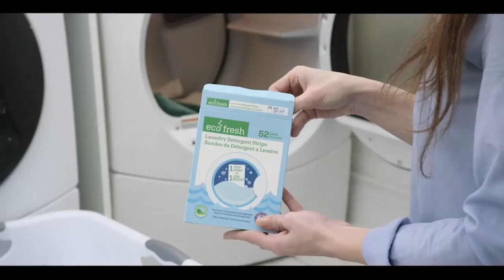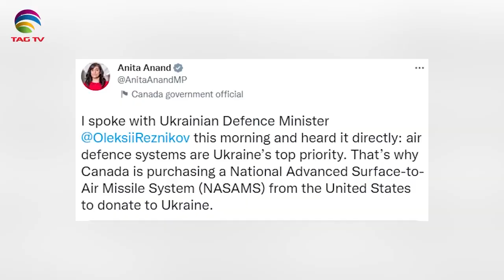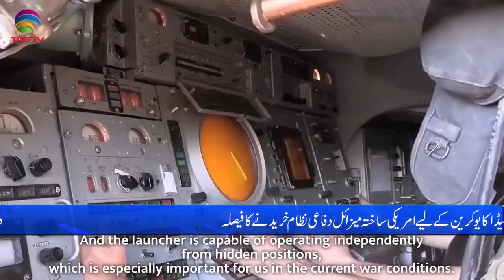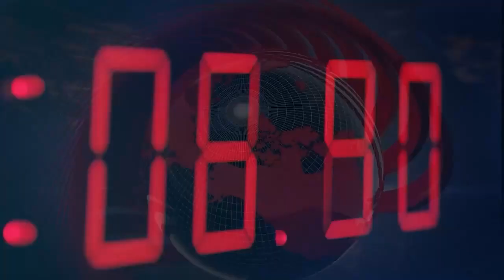International and Canadian News - Jan 11, 2023